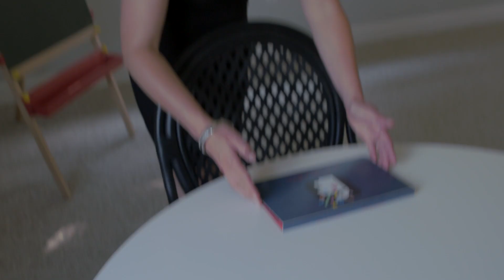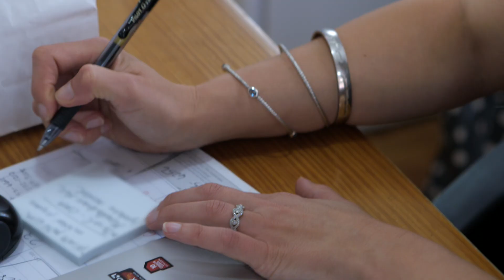Real Estate Bedford, MA | Staging a Home for Sale | Suzanne & Company's Staging Department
Staging a home for sale may be a part of our plan to make sure you receive top dollar for your property.

Suzanne & Company has got your covered.